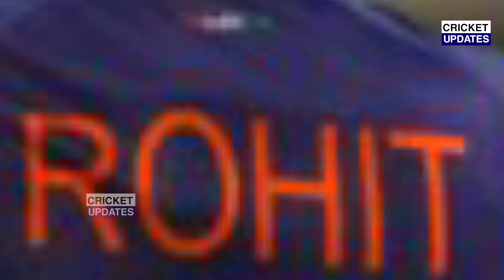BCCI announces schedule for Sri Lanka Series | IND VS SL LIVE | INDIA VS SRI LANKA LIVE 1ST T20 LIVE